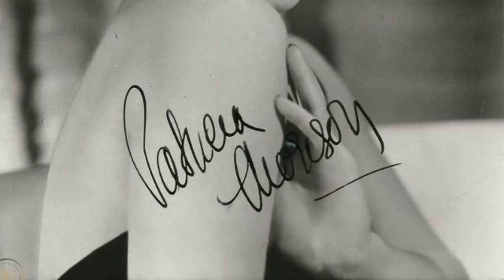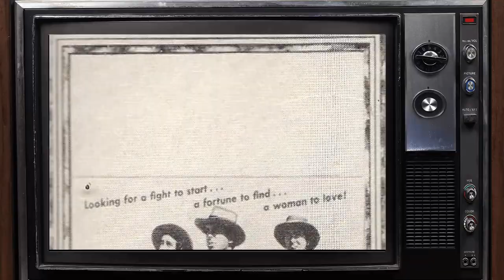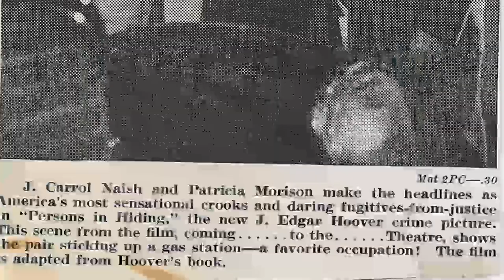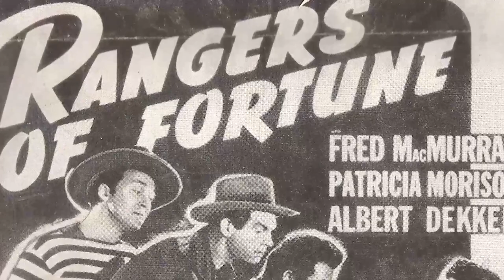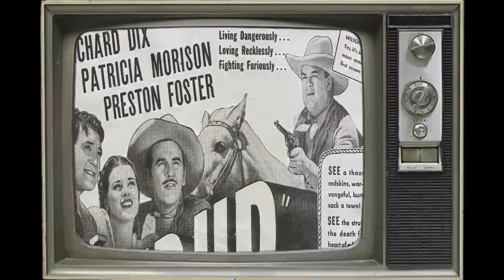Patricia Morison: Calling All True Fans: Don't Miss Out on These Surprising Insider Facts!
Calling all Classic Hollywood aficionados! 📢 Join me on this fascinating expedition through the lives and careers of the silver screen's legends, starting with the incomparable Patricia Morison.

🌟 From unforgettable performances to groundbreaking achievements, Patricia Morison's impact on the world of cinema is unparalleled.

🎥 Get ready to witness the triumphs and tribulations of Patricia Morison's journey to stardom, and the enduring legacy they left behind. 🌠

🎬 Lights, camera, and let's uncover the captivating stories of Classic Hollywood with Patricia Morison in the spotlight. ✨🎭
Filmography:
The Lost City of X
The Long Day Closes
Gabriel's Fire
Cheers
The New Gidget
Mirrors
Directions
Racing Fever
Song Without End
Matinee Theatre
Tales of the 77th Bengal Lancers
Schlitz Playhouse
The Cases of Eddie Drake
Celanese Theatre
Musical Comedy Time
Robert Montgomery Presents
Sofia
The Return of Wildfire
The Walls of Jericho
The Prince of Thieves
Song of the Thin Man
Tarzan and the Huntress
Queen of the Amazons
Danger Woman
Dressed to Kill
Lady on a Train
Without Love
The Song of Bernadette
Calling Dr. Death
Where Are Your Children?
The Fallen Sparrow
Hitler's Madman
Silver Skates
Night in New Orleans
Beyond the Blue Horizon
Are Husbands Necessary?
One Night in Lisbon
The Round Up
Romance of the Rio Grande
Rangers of Fortune
Untamed
The Magnificent Fraud
I'm from Missouri
Persons in Hiding
Wreckless
Gabriel's Fire
Cheers
The New Gidget
Mirrors
Directions
Racing Fever
Song Without End
Matinee Theatre
Schlitz Playhouse
Celanese Theatre
Musical Comedy Time
Robert Montgomery Presents
Sofia
Danger Woman
Dressed to Kill
Without Love
Calling Dr. Death
The Fallen Sparrow
Hitler's Madman
Silver Skates
Are Husbands Necessary?
The Round Up
Rangers of Fortune
Untamed
The Magnificent Fraud
I'm from Missouri
Persons in Hiding
Wreckless
Gabriel's Fire
Cheers
The New Gidget
Mirrors
Directions
Racing Fever
Song Without End
Matinee Theatre
Schlitz Playhouse
Celanese Theatre
Musical Comedy Time
Robert Montgomery Presents
Sofia
Danger Woman
Dressed to Kill
Without Love
Calling Dr. Death
The Fallen Sparrow
Hitler's Madman
Silver Skates
Are Husbands Necessary?
The Round Up
Rangers of Fortune
Untamed
The Magnificent Fraud
I'm from Missouri
Persons in Hiding
Wreckless